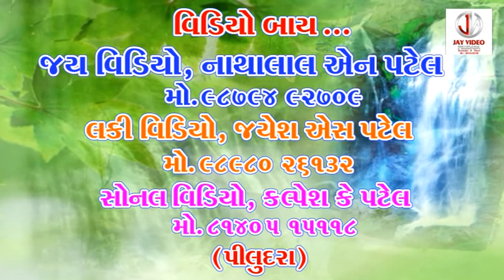Sagar Patel Rajatjyati Mahotsav Piludra 2021 Part -01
Rajatjyati Mahotsav 2021 ||  Piludra Live Garba  ||